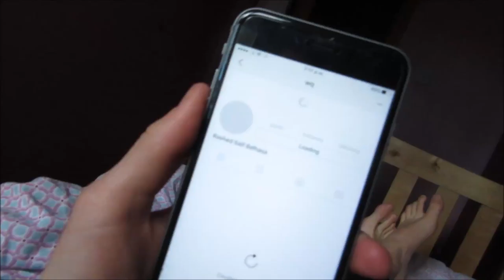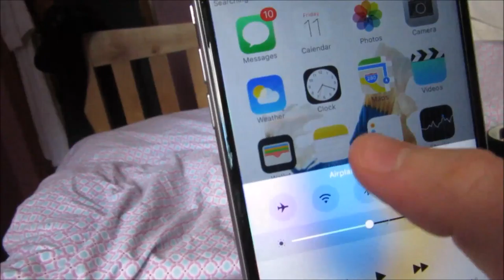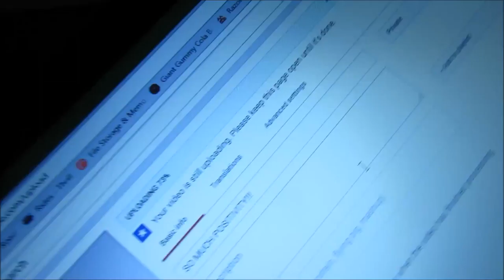WATCHING CHRISTMAS MOVIES IN AUGUST